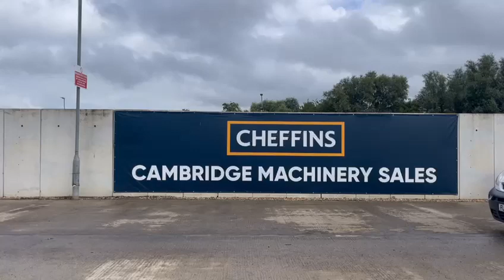Cheffins Lot 2147